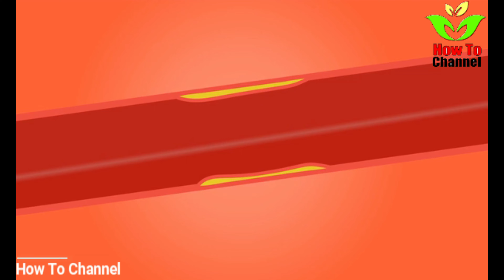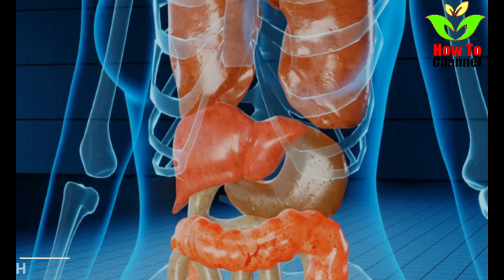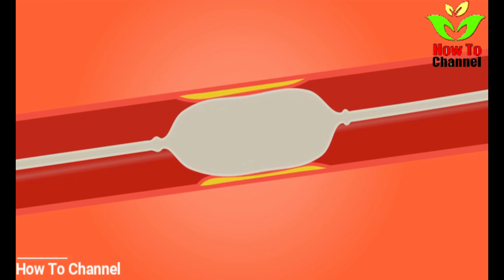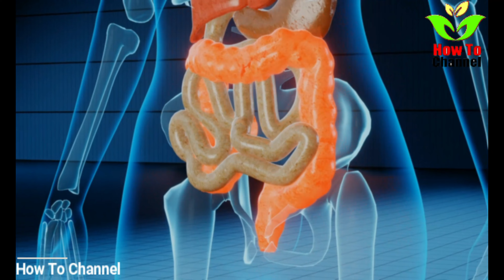Clean Your Arteries and Prevent Heart Attack / Top 9 Foods Clean Your Arteries and Prevent Heart Att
Clean Your Arteries and Prevent Heart Attack / Top 9 Foods Clean Your Arteries and Prevent Heart Attack